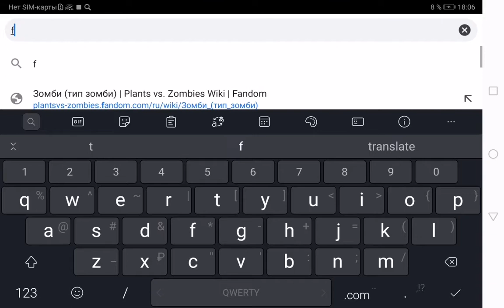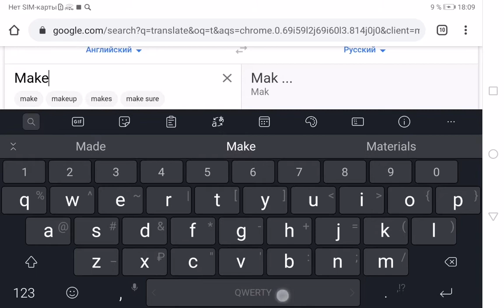Minecraft. WAY OF THE NETHER #1